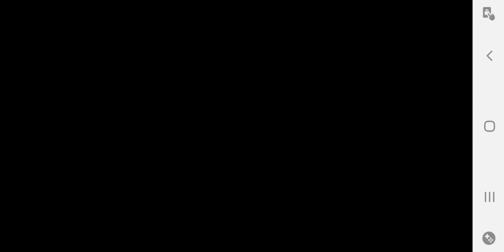Powerboat Racing 3D All Track Elimination Happy New Year 2023 Spring Festival 🧧